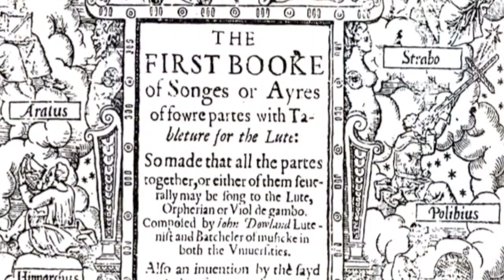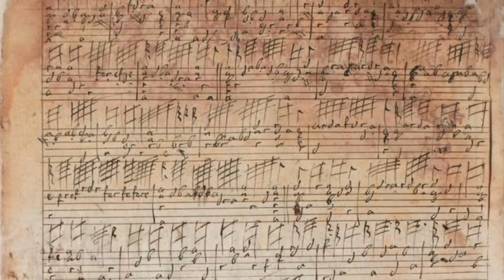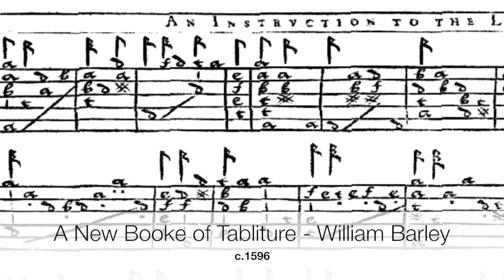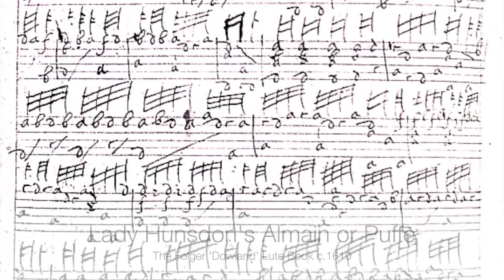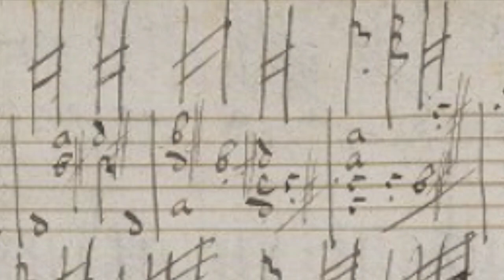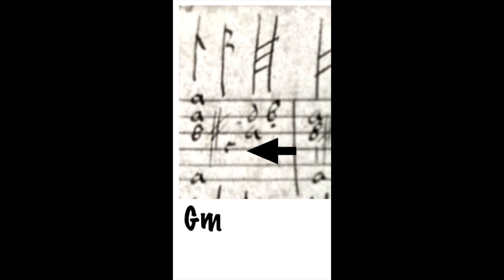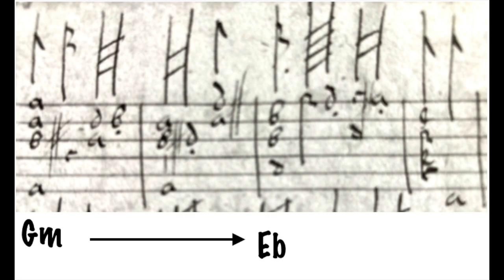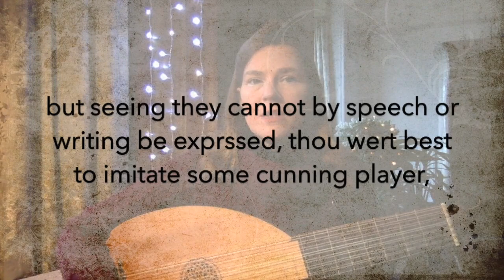Elizabeth Pallett: John Dowland's Lachrimae Pavan - breakdown session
John Dowland's Lachrimae Pavan - breakdown session; an illustrated talk by Elizabeth Pallett